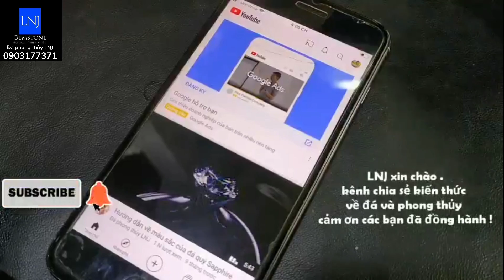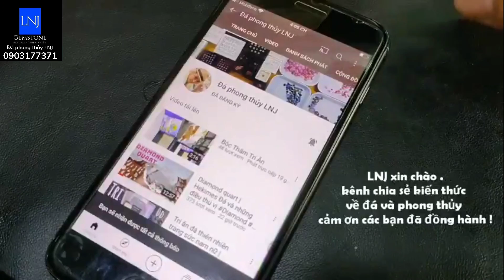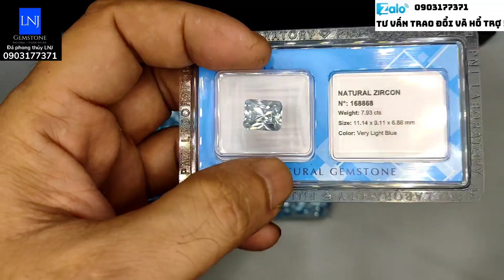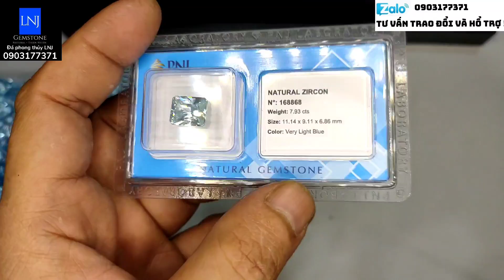Dòng đá đẹp cả ngày lẫn đêm